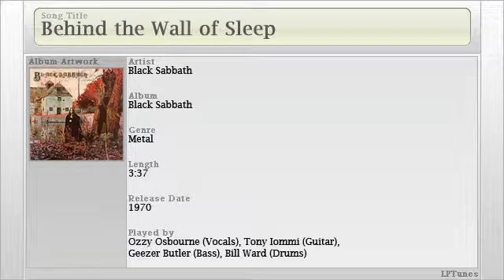"Behind the Wall of Sleep" - Black Sabbath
Song: Behind the Wall of Sleep
Artist: Black Sabbath
Album: Black Sabbath
*Property of Vertigo Records*

::Lyrics::
Visions cupped within the flower
Deadly petals with strange power
Faces shine a deadly smile
Look upon you at your trial

Chill that numbs from head to toe
Icy sun with frosty glow
Words that go "Read to your sorrow"
Words that go "Read no tomorrow"

Feel your spirit rise with the breeze
Feel your body falling to its knees
Sleepy wall of remorse
turns your body to a corpse

Now from darkness there's spring light
Wall of sleep is cold and bright
Wall of sleep is lying broken
Sun shines in, you have awoken